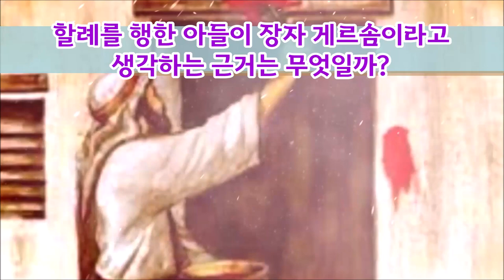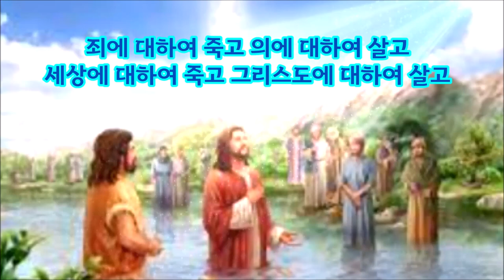하나님은 왜 모세를 죽이려 하셨을까?(출 4:24)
왜 하나님은 모세를 죽이려고 하셨을까?
왜 모세는 아들의 할례를 행하지 않았을까?
왜 십보라가 할례를 행한 아들이 장자 게르솜이어야 할까?